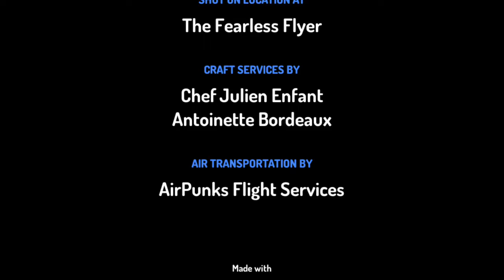Rusty Russell Falls On Boat